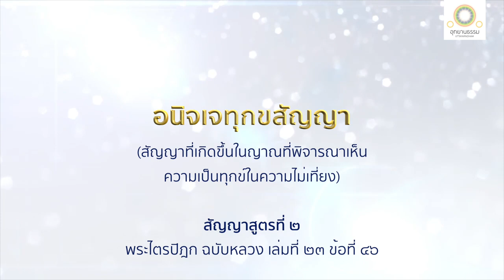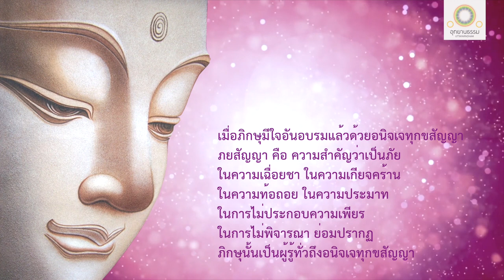อนิจเจทุกขสัญญา | สัญญาสูตรที่ ๒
อนิจเจทุกขสัญญา
(สัญญาที่เกิดขึ้นในญาณที่พิจารณาเห็น
ความเป็นทุกข์ในความไม่เที่ยง)
สัญญาสูตรที่ ๒

ดูกรภิกษุทั้งหลาย อนิจเจทุกขสัญญาอันภิกษุเจริญแล้ว กระทำให้มากแล้ว ย่อมมีผลมาก มีอานิสงส์มาก หยั่งลงสู่อมตะ มีอมตะเป็นที่สุด เรากล่าวแล้วเพราะอาศัยอะไร

ภิกษุมีใจอันอบรมแล้วด้วยอนิจเจทุกขสัญญาอยู่โดยมาก ภยสัญญา (ความสำคัญเป็นภัย) อย่างแรงกล้าในความเฉื่อยชา ในความเกียจคร้าน ในความท้อถอย ในความประมาท ในการไม่ประกอบความเพียร ในการไม่พิจารณา ย่อมปรากฏ เปรียบเหมือนความสำคัญว่าเป็นภัย ย่อมปรากฏเมื่อเพชฌฆาตเงื้อดาบขึ้น ฉะนั้น

ถ้าเมื่อภิกษุมีใจอันอบรมแล้วด้วยอนิจเจทุกขสัญญาอยู่โดยมาก ภยสัญญาอย่างแรงกล้าในความเฉื่อยชา ในความเกียจคร้าน ในความท้อถอย ในความประมาท ในการไม่ประกอบความเพียร ในการไม่พิจารณา ย่อมไม่ปรากฏเปรียบเหมือนความสำคัญว่าเป็นภัย ย่อมไม่ปรากฏในเมื่อเพชฌฆาตเงื้อดาบขึ้น ฉะนั้น

ภิกษุพึงทราบดังนี้ว่า อนิจเจทุกขสัญญาเราไม่เจริญแล้ว คุณวิเศษทั้งเบื้องต้นและเบื้องปลายของเราไม่มี ผลแห่งภาวนาของเรายังไม่ถึงที่ เพราะฉะนั้น ภิกษุนั้นจึงต้องเป็นผู้รู้ทั่วถึงในอนิจเจทุกขสัญญานั้น

ก็ถ้าว่าเมื่อภิกษุมีใจอันอบรมแล้วด้วยอนิจเจทุกขสัญญาอยู่โดยมาก ภยสัญญาอย่างแรงกล้าในความเฉื่อยชา ในความเกียจคร้าน ในความท้อถอย ในความประมาท ในการไม่ประกอบความเพียร ในการไม่พิจารณา ย่อมปรากฏ เหมือนความสำคัญว่าเป็นภัย ย่อมปรากฏเมื่อเพชฌฆาตเงื้อดาบขึ้น ฉะนั้นไซร้

ภิกษุพึงทราบข้อนั้นดังนี้ว่า อนิจเจทุกขสัญญาอันเราเจริญแล้ว คุณวิเศษทั้งเบื้องต้นเบื้องปลายของเรามีอยู่ ผลแห่งภาวนาของเราถึงที่แล้ว เพราะฉะนั้นภิกษุนั้นจึงเป็นผู้รู้ทั่วถึงในอนิจเจทุกขสัญญานั้น

ข้อที่กล่าวดังนี้ว่า อนิจเจทุกขสัญญาอันภิกษุเจริญแล้ว กระทำให้มากแล้ว ย่อมมีผลมาก มีอานิสงส์มาก หยั่งลงสู่อมตะ มีอมตะเป็นที่สุด เรากล่าวแล้วเพราะอาศัยข้อนี้